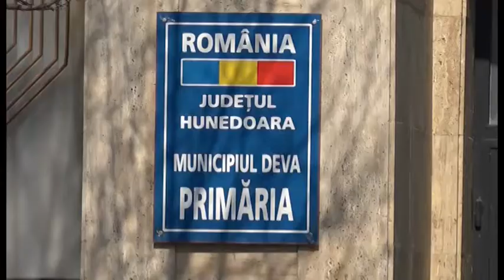DEVA: ELEVII PRIMESC BURSELE SOCIALE PE DOUĂ LUNI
Miercuri, 8 iulie. Primăria municipiului Deva va vira, în conturile celor nouă unități de învățământ preuniversitar de pe raza localității, suma de 89.600 de lei. Acești bani reprezintă plata unui număr de 896 de burse de ajutor social pentru elevi, cuantumul uneia fiind de 100 de lei  pe lună. În total, în anul școlar 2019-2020, Primăria Municipiului Deva acordă, de la bugetul local, aproximativ 20.000 de burse școlare, în valoare totală de aproape 2 milioane de lei. Criteriile de acordare a burselor, indiferent de categorie, se stabilesc anual, de către consiliile de administrație ale unităților de învățământ, în raport cu integralitatea efectuării de către elevi a activităților școlare. Conform legislației în vigoare, bursele de ajutor social se acordă și pe perioada vacanțelor școlare.